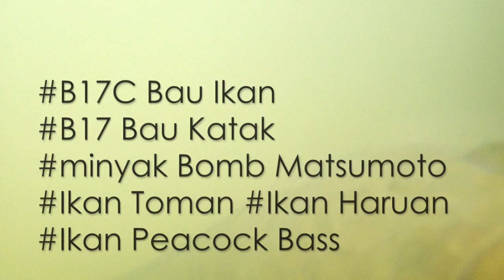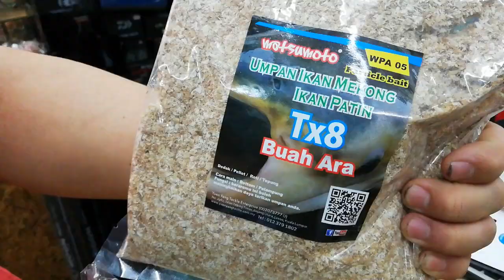101 Cara Menggunakan spinner bait Power bait Matsumoto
Cara penggunaan.
1) Goncang sebelum guna.
2) Titiskan 15 titis (Minyak B17 Ikan Haruan) pada Spinner bait skirt.
3) Biarkan Spinner bait skirt. tersebut selama 5 jam sebelum guna supaya kesan minyak tahan lebih lama